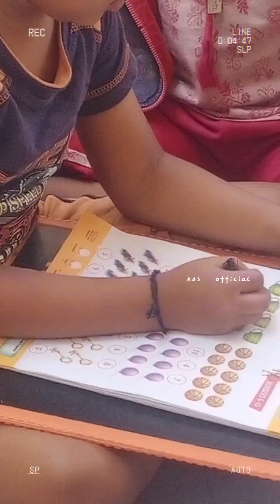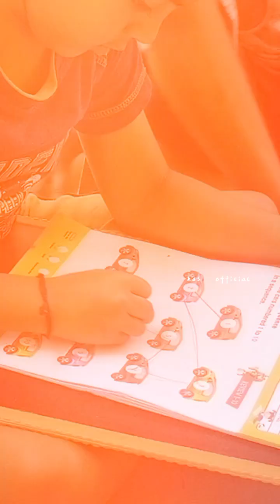kds readingand playing